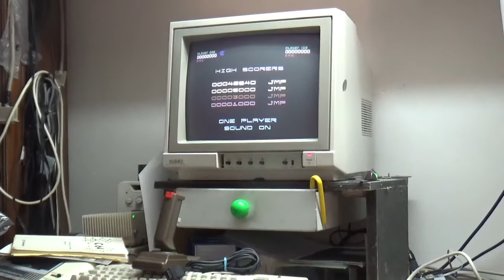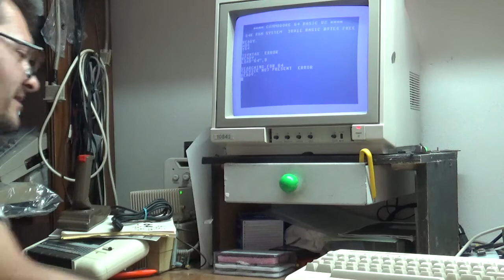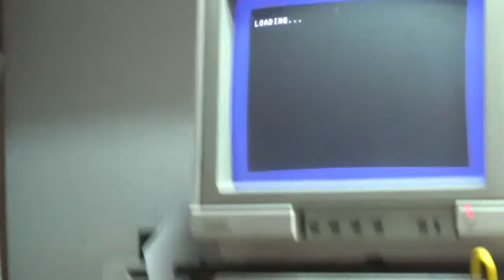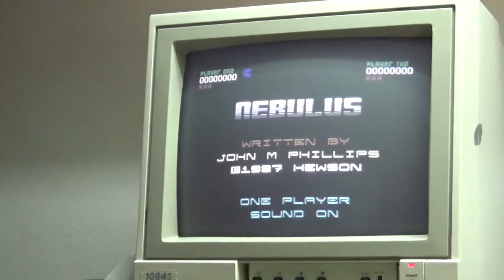Unboxing C64G con accessori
Arrivato altro (definitivo) C64G completo, bello e con sigillo intatto in data 11 Luglio 2017. Credo che per adesso mi basta!